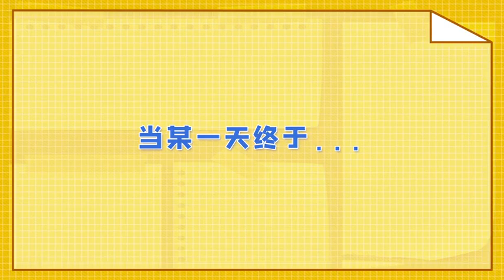【片花】平凡之路 The Road to Ordinary丨潘岩 郭麒麟 因着装引发的“控诉”